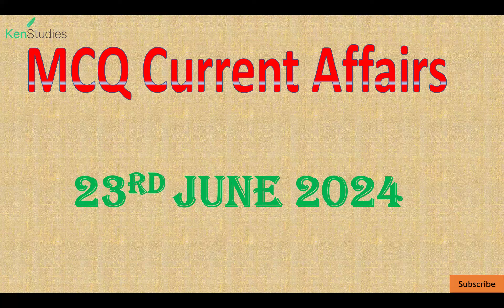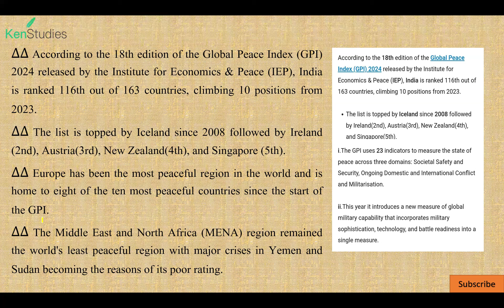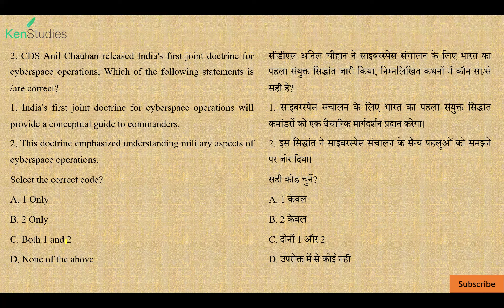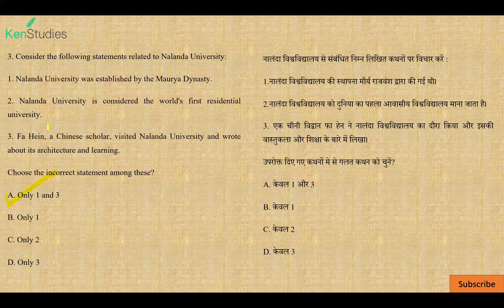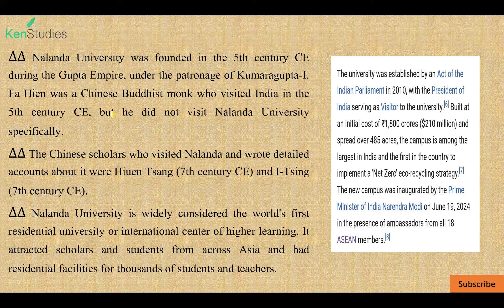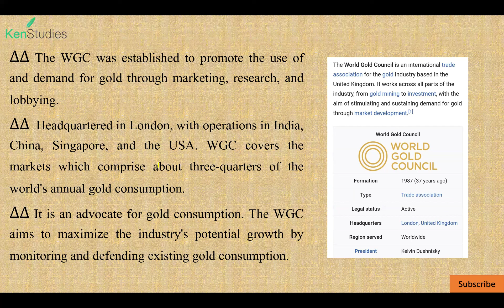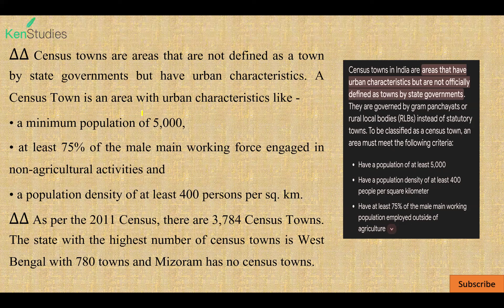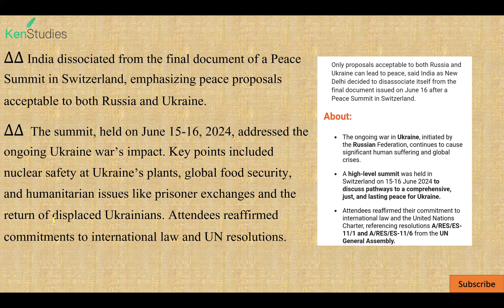MCQ Current Affairs 23rd June 2024 Useful for CAPF(AC), CDS, CSE, State PCS and Different Exams